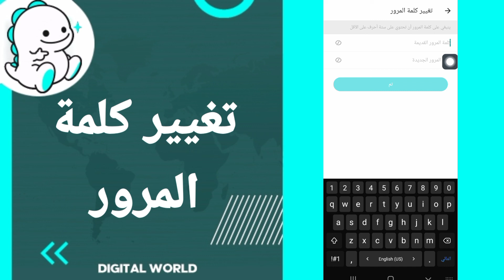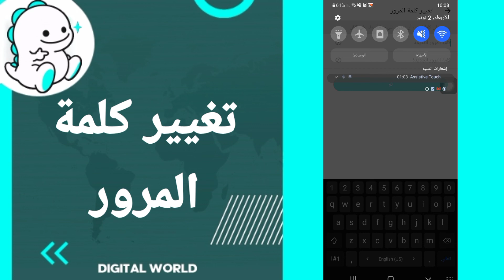كيفية طريقة تغيير كلمة المرور على تطبيق بيكو لايف Bigo Live